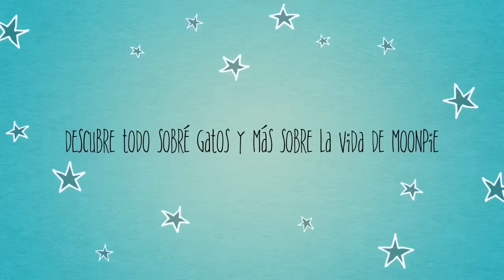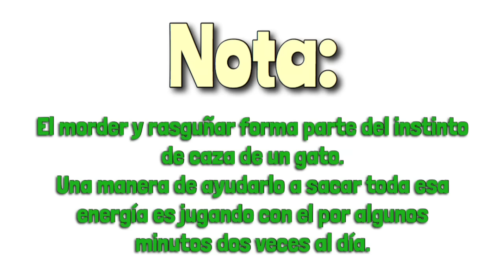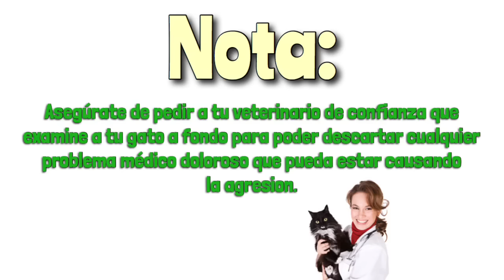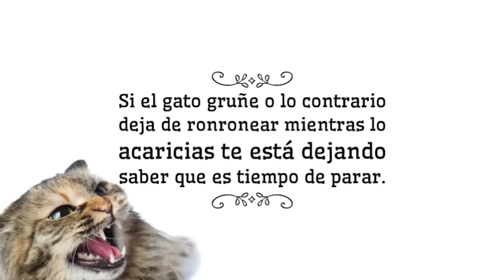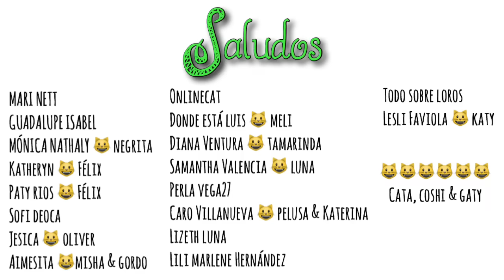¿Porque mi gato me muerde o rasguña cuando lo acaricio?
Si alguna vez te as llevado la sorpresa de recibir un rasguño o mordida mientras acaricias a tu gato, no te sientas mal no eres ni la primera o última persona que ah pasado por esto. En el video del día de hoy hablaré sobre el porqué de este comportamiento.